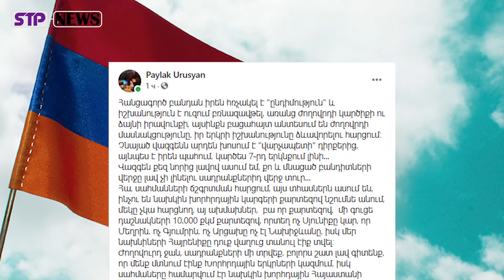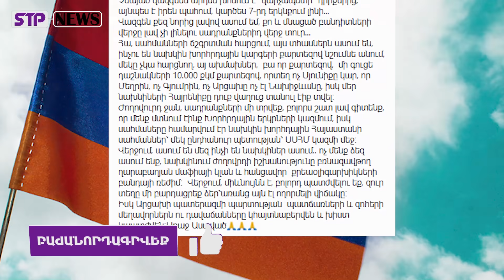ԽԻՍՏ․ Քեզ նորից լավով ասում եմ՝ քո և մնացած բանդիտների վերջը լավ չի լինելու